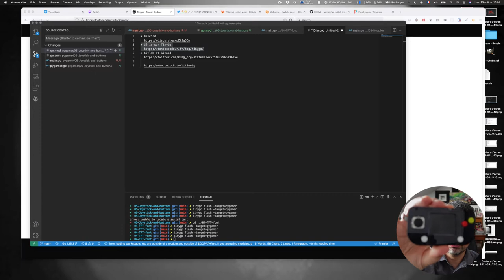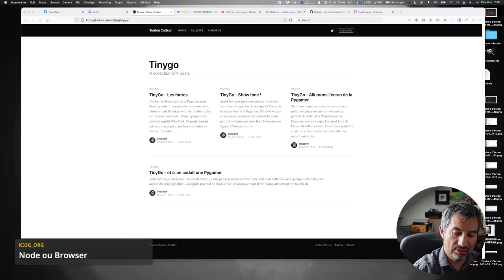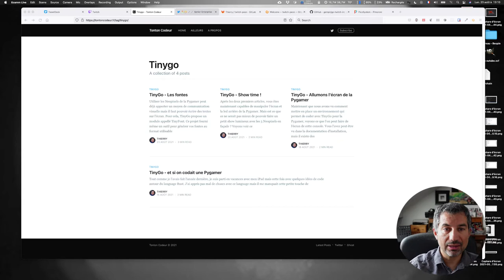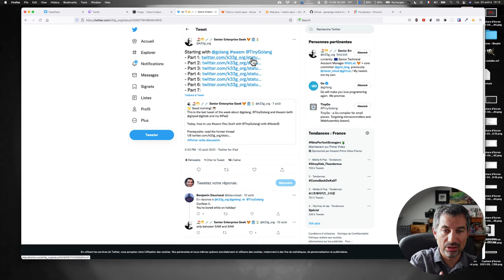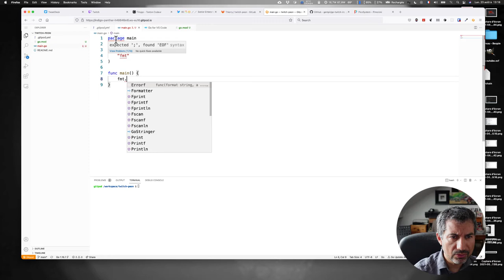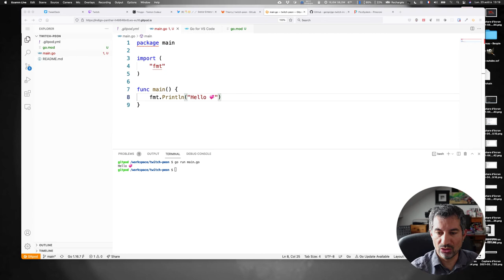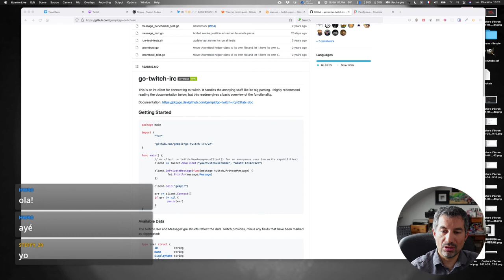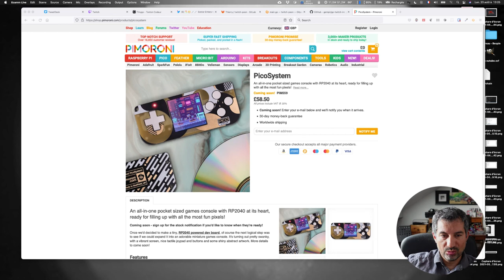CALM #53 - Gitpod, Go et TinyGo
Pour ce CALM #53, je vous propose :

01:18 Discord
01:52 TinyGo
09:14 Gitlab et Gitpod
17:24 projets à venir, bot Twitch, prochains lives
20:26 Les touristes à la plage ;)
21:22 Pimoroni PicoSystem
24:15 bye bye bisous